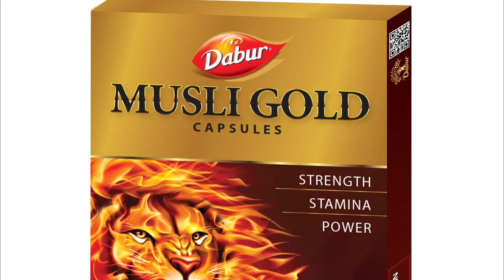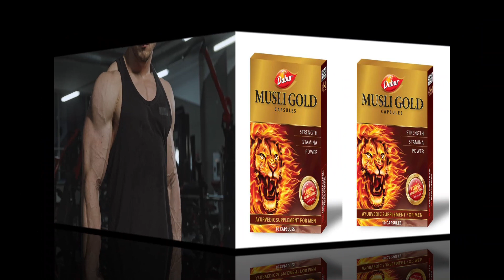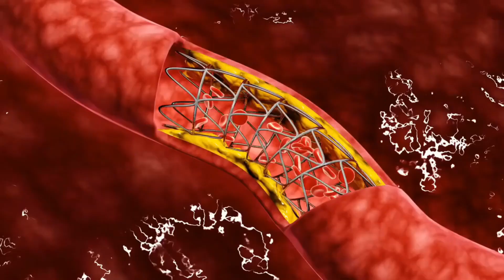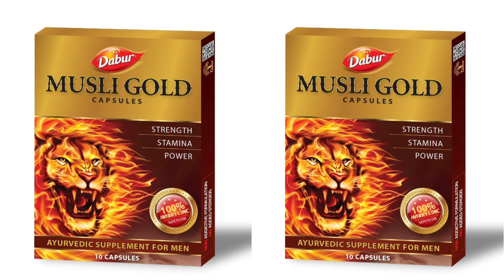डाबर मूसली गोल्ड कैप्सूल संपूर्ण विश्लेषण | Dabur Musli Gold Capsules review by Dr.Md Shahidullah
डाबर मूसली गोल्ड कैप्सूल के फायदे परहेज और खाने की सही विधि संपूर्ण विश्लेषण | Dabur musli gold
Dabur Musli Gold Capsule ke Fayde | डाबर मूसली गोल्ड के फायदे और उपयोग